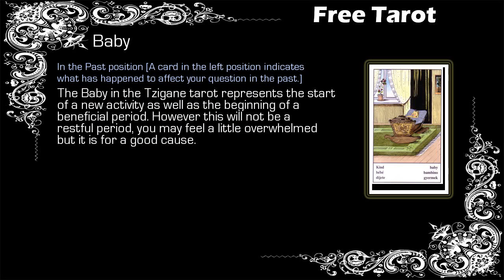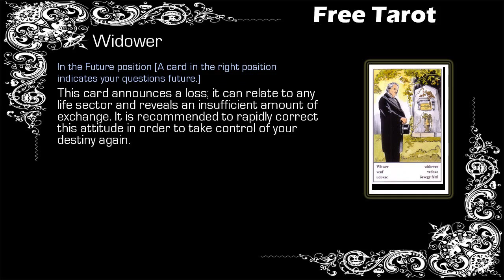Free Gypsy Tarot - Sagittarius - 25/04 to 02/05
Free Weekly Tarot, Free Tarot - Sagittarius

Gypsy Tarot Sagittarius from 25 April to 02 May